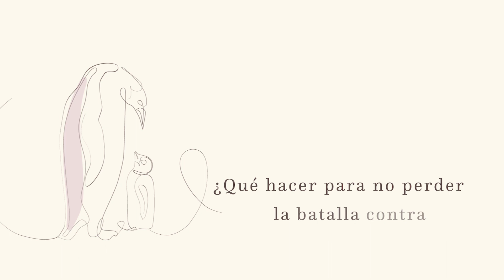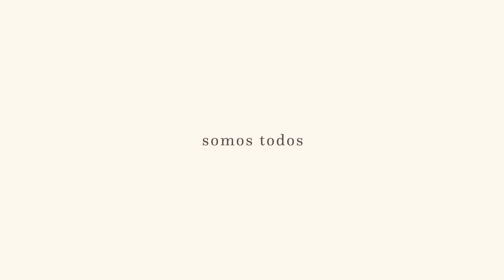Medicina ancestral: dejando el tabú a un lado.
¿Sabías que, desde tiempos inmemorables, el hombre ha usado la medicina ancestral para el tratamiento de múltiples enfermedades? Lamentablemente esta práctica ha ido quedando en el conocimiento de unos pocos. Es por eso que en este episodio discutiremos con Santiago Rodríguez Tarditi, escritor y fundador de la compañía de consultoría en proyectos de impacto social y ambiental “Atelier Deck”, sobre las prácticas ancestrales relacionadas con los usos de plantas medicinales, cuyo consumo es tan antiguo como la propia humanidad - entre ellas la marihuana – y su relación con el medio ambiente.

Perfil invitado:
Santiago Rodríguez Tarditi es escritor, estratega editorial y fundador de Atelier Deck, una compañía de consultoría que se enfoca en proyectos de impacto social y ambiental.

Ha producido documentales, podcasts, series web, y cuatro libros entre los cuales “La guía Monocle para vivir mejor” y “High on Design: la nueva cultura del cannabis”.